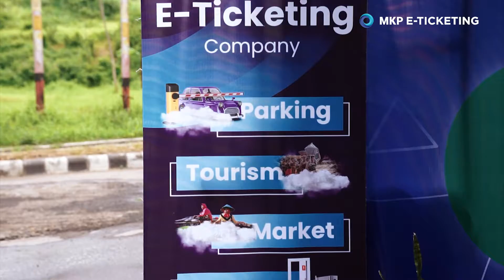PEDARINGAN (CEREMONIAL EVENT) - PARKIR - 2022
Pedaringan bekerja sama dengan MKP untuk mendukung program pemerintah dalam menerapkan sistem pembayaran non-tunai.

Produk MKP: Pariwisata, Parkir, Pasar, & Public Services

Copyright MKP 2022.